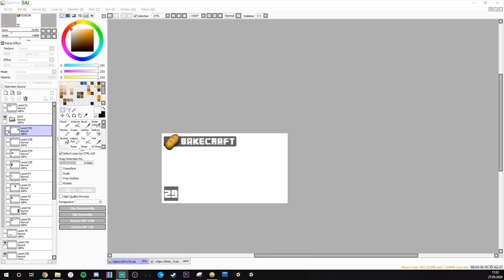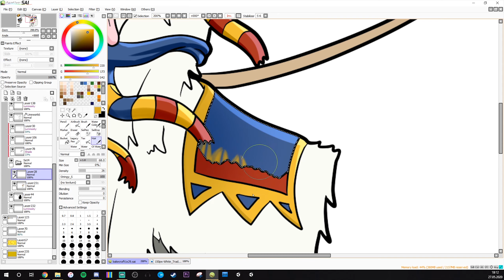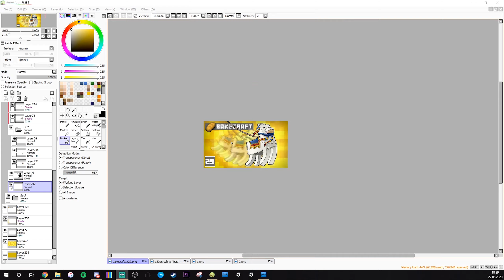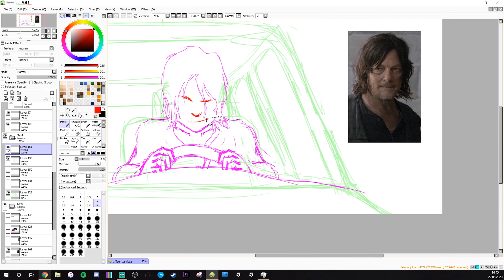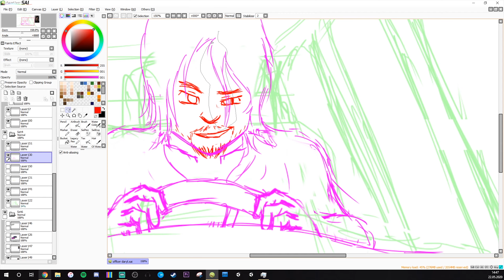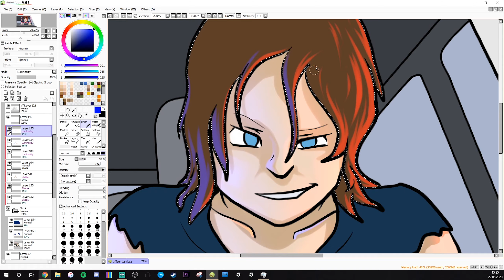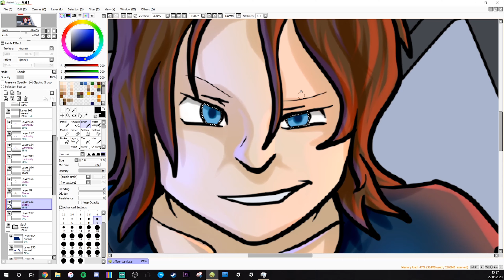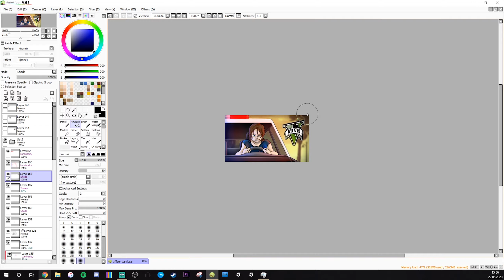[Thumbnail Speedpaint ~ 2in1] - Trader Piñata/The Walking Deputy (Minecraft/GTAV)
For the first one, I realized that drawing something moving from the left ot the right is not easy if you're right handed lol.

[Keep in mind that this is still a thumbnail art, and so I didn't pay too much attention to how the details looked.]

Also, I did not ignore the 100 sub milestone we just consumed for nutrition, thank you! Of course my luck is that this happened on the busiest few weeks of the year so far for me with college wrapping up and such, so I couldn't get a video done for it. That, and the fact that I have no clue what I should do for a 100 sub video lol ^^'

Songs:
"Farewell" & "Perspective" by Inova: